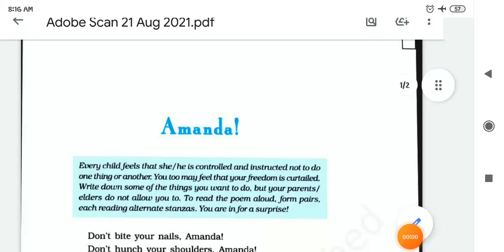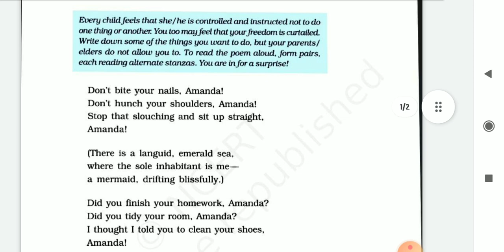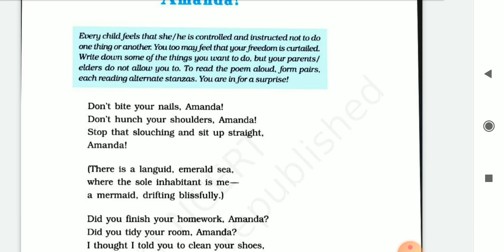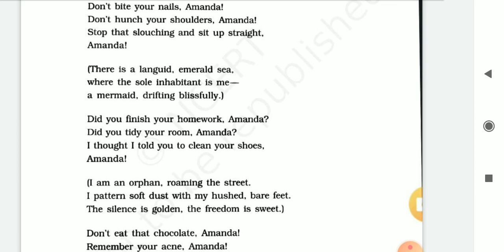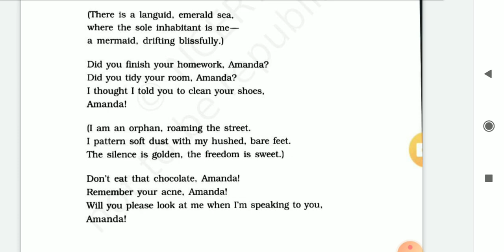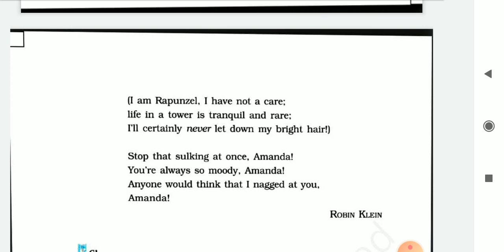STD 10th | English | porm 4 : AMANDA!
sadiya karani